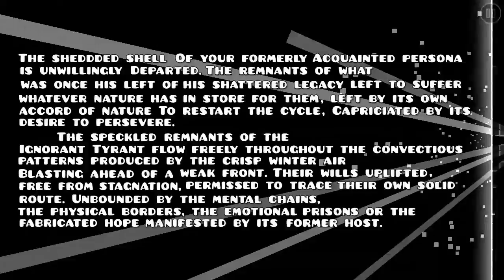Geometry dash [2.11] Curtain Call by Cthulu (Great Piano Song)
Love the level style the idea even the song are so good ^w^

Attemps: 11
Star 5
Level ID:42275741